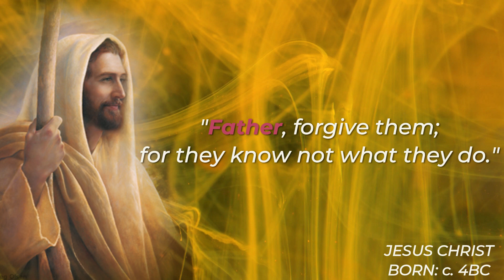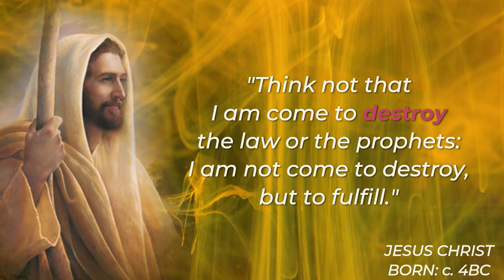Jesus Christ Life-Changing Quotes | Inspirational & Motivational | Part-4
Quotes:

01- "Judge not, that ye be not judged."

02- "To day shalt thou be with me in paradise."

03- "Father, forgive them; for they know not what they do."

04- "It was said by them of old time, Thou shalt not commit adultery."

05- "Do not let your hearts be troubled. Trust in God; trust also in me."

06- "Blessed are the poor in spirit: for theirs is the kingdom of heaven."

07- "But you Lord, do not be far from me. You are my strength, comes quickly to help me ."

08- "Think not that I am come to destroy the law or the prophets: I am not come to destroy, but to fulfill."

09- "It is written, Man shall not live by bread alone, but by every word that proceedeth out of the mouth of God."

10- "For verily I say unto you, till heaven and earth pass, one jot or one tittle shall in no wise pass from the law, till all be fulfilled."

We hope you enjoyed Jesus's quotes and our video with Jesus's quotes in general, a lot of time and effort was invested in it.